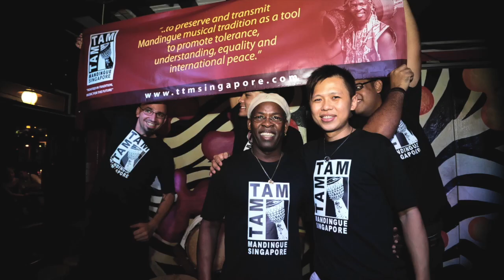2-count and 4-count rhythm pattern on Djembe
The common traditional rhythm patterns are either in binary or ternary feel and are usually played in 2-count or 4-count pattern.